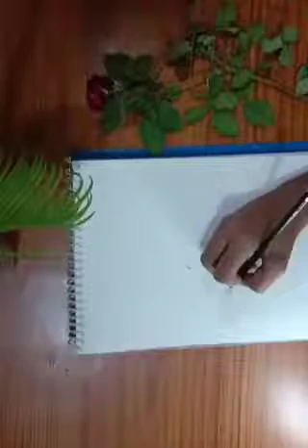Mother's Day sketch step by step tutorial for beginners || MOTHER AND CHILD || IN ENGLISH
material  used

Graphite pencils
Monotombow eraser
Tortillion
Tissue paper
Paper stamp
Charcoal pencil

Other links :-

I like to draw using graphite/charcoal pencil, coloured pencil
I also enjoy helping people improve their art so I am doing a series of tutorial videos explaining all my techniques and tips.

Most of the beginners struggle with nose, lips and skin tones in portrait drawing so I am gonna break down the process in a few simple steps so you can easily understand and remember them for your future drawings...
Learn all the materials involved in sketching and drawing and also some basic shading technique and sketching concepts.

With the channel, I explore a variety of concepts regarding learning through draw almost any subject, learning to paint landscapes and still lifes in acrylic paint or oil paint, and many other topics ...involving art and painting...